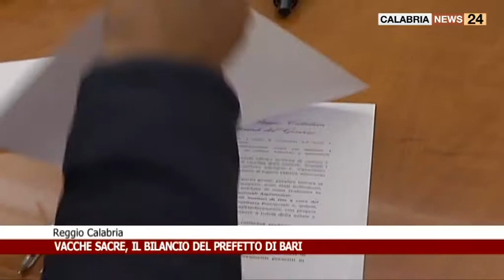VACCHE SACRE A REGGIO CALABRIA, IL BILANCIO DEL PREFETTO DI BARI